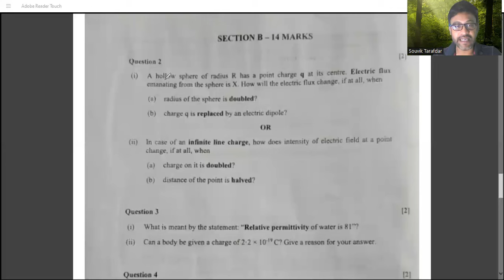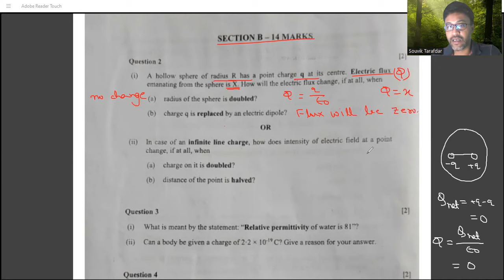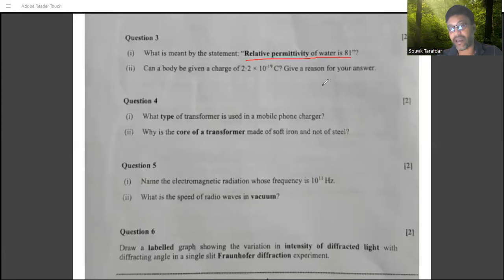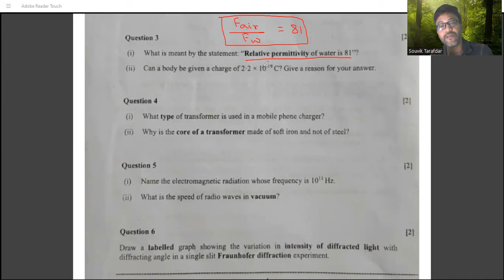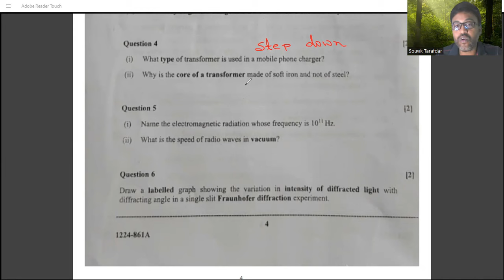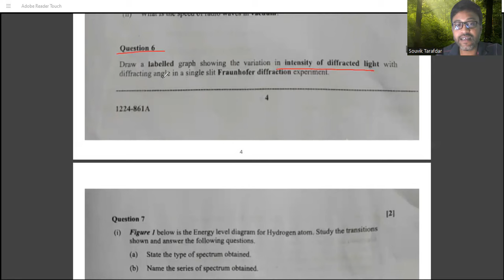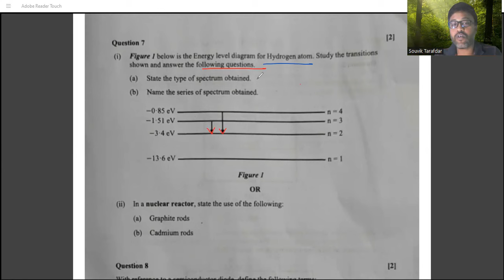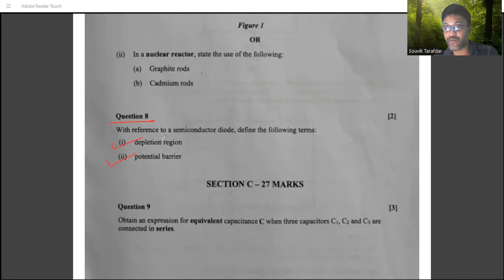Physics 2024 ISC Board Paper Answer Key & solution | Section-B | ISC Class 12 | Solving ISC Physics